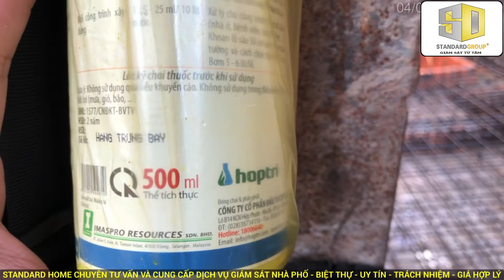🔥 Diệt mối, ngăn ngừa Mối Gỗ cho công trình xây dựng bằng thuốc Termize 200SC hiệu quả cao | SHG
TƯ VẤN GIÁM SÁT XÂY DỰNG - STANDARD HOME GROUP

 ✅ CHUYÊN

     - Tư vấn kỹ thuật thiết kế và thi công.
     - Tư vấn về thủ tục pháp lý.
     - Tư vấn về hợp đồng lựa chọn tổng thầu.
     - Tư vấn về chi phí xây dựng.
     - Tư vấn về tiến độ thi công.
     - Giám sát công trình hằng ngày.
     - Quản lý dự án.

 ✅ ĐẾN VỚI CHÚNG TÔI BẠN ĐƯỢC GÌ

     - Công trình đạt chất lượng.
     - Nắm bắt được tiến độ.
     - Tự do về thời gian.
     - Nắm bắt được các vướng mắt và thông tin công trình hằng ngày.
     - Không phải quản lý các đội thầu phụ vì không đủ chuyên môn
     - Chúng tôi làm việc trách nhiệm, trung thực, và uy tín.
     - Chúng tôi thẳng thắn và kiên quyết nói không với tiêu cực.

 ✅ CHÚNG TÔI LÀ AI ?

     - Tập thể chúng tôi là những giám sát có năng lực chuyên môn: Thạc sỹ, Kỹ sư, Cử nhân,... Mà còn có kinh nghiệm Giám sát thực chiến không những ở các dự án lớn mà mạnh trên lĩnh vực Nhà Phố, Biệt Thự hiện tại.